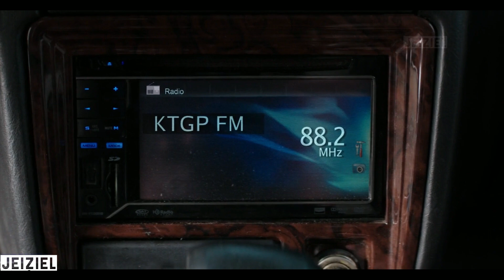Eles Vão FAZER a MAIOR FESTA de Todas Mas nem IMAGINAM Aonde isso Vai Parar !!! '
Um casal fica apavorado quando uma republica de universitarios se mudam pra casa ao lado, que planejam fazer a maior festa de todas,  , mas acabam comprando uma briga feia com os vizinhos, é inacreditavel aonde isso vai para...

Nome do filme: Vizinhos (2014)
.tags ignorem